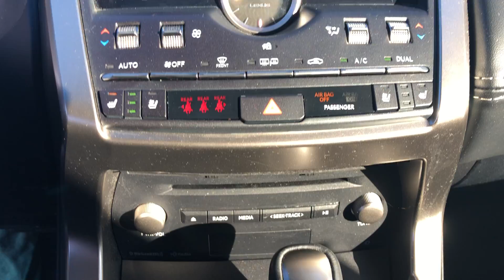2018 Lexus NX 300 AWD | Mercedes-Benz of Draper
In this video, I will show you this 2018 Lexus NX 300 AWD!

Stock #: J2159550